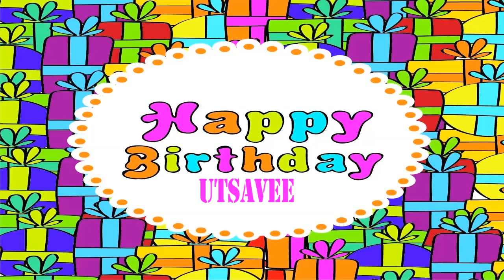Utsavee wishes Mensajes